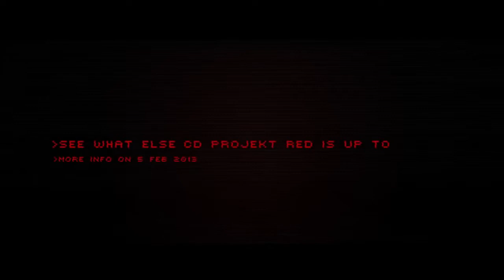Cyberpunk 2077 - Teaser Trailer | 4K-HDR-144fps-2160p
Check out a stylish teaser trailer for Cyberpunk 2077.